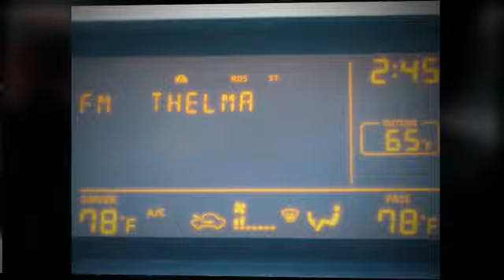Used 2004 Nissan Maxima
just traded for this very nice 2004 Nissan Maxima SE sedan in Majestic Blue Metallic! Inside and Out this Maxima is in great condition and it is easy to see the previous owners loved this vehicle as it has all the evidence of being well taken care of! With Power Sunroof, Heated Leather Seating, Bose Audio and many more options this Maxima is a great buy! Click the Carfax Logo to see the full vehicle history.